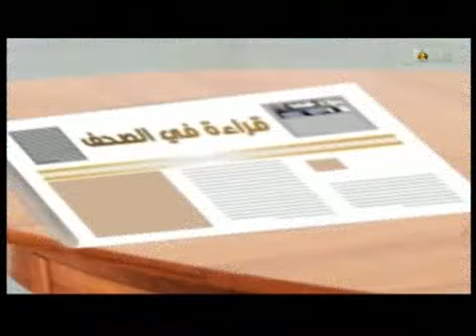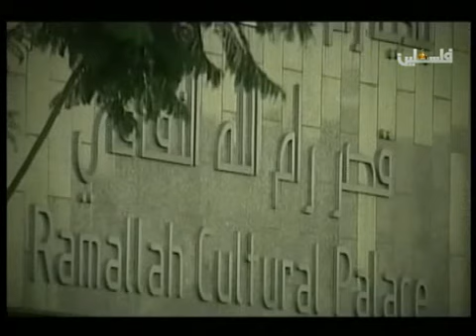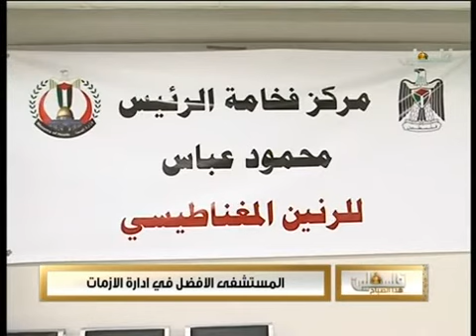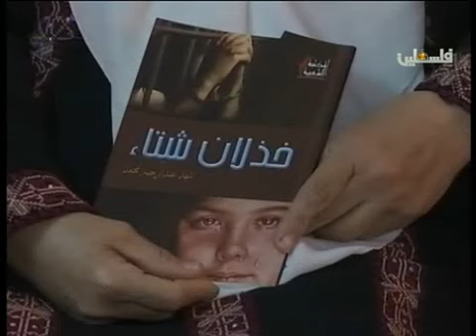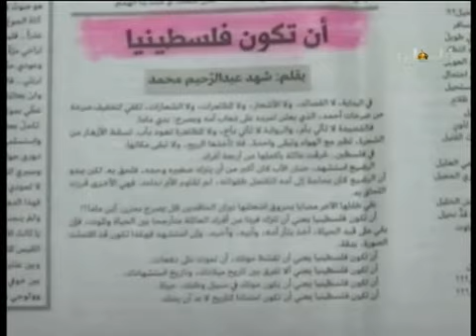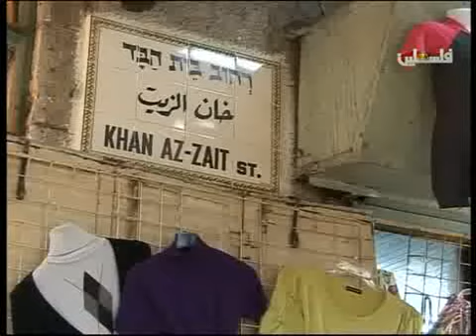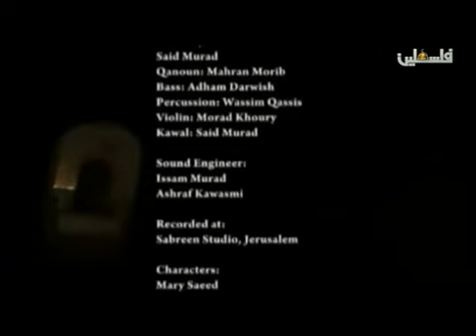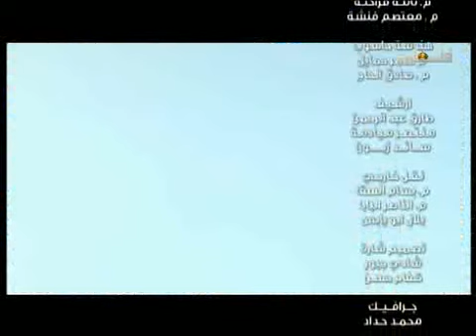فلسطين هذا الصباح الأحد 10 1 2016